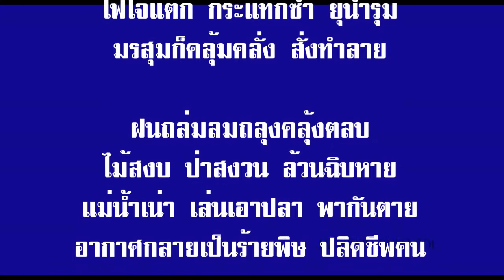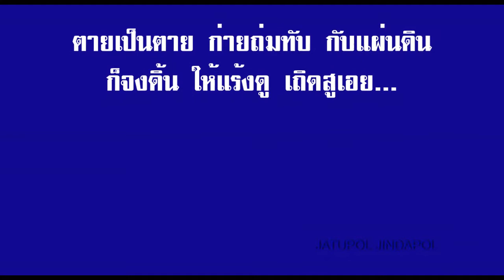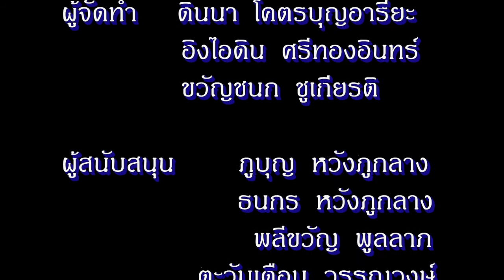จงดิ้นให้แร้งดู